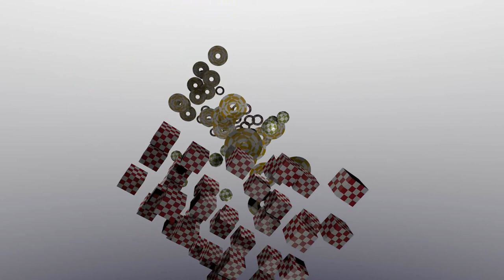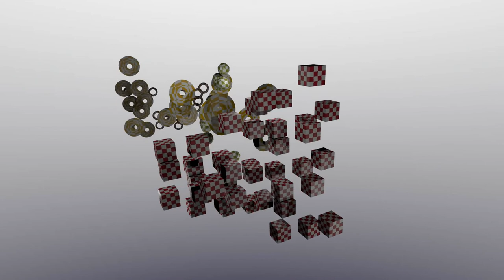KBCS 12_B1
Tōka is the protagonist of the series and the adopted child of Yumiko Kamiazuma. He has a sacred, soul-eating blade, called the Stone Sword within his chest. Some believe him to be the reincarnation of Isamihiko, the former wielder of the Stone Sword. In reality, he is a non-human replacement of Yumiko's lost daughter, (who was also named Tōka) and the Stone Sword is an integral part of his body, since he was specifically born to wield it.

    Tōka has two different forms in the series. As Yumiko's "daughter", he has long hair and wears a red kimono, while normally he is short-haired and wears casual black shirt and trousers, or a school uniform. Regardless of his outer appearance, his personality is always rather blunt, callous and short-spoken. The only people he seems to care about are his adoptive mother, Yumiko, and Momoka. Despite loving Momoka he plans to end the curse, no matter the sacrifices he must do.

Momoka Kawakabe (川壁 桃花 Kawakabe Momoka?)
    Voiced by: Saori Hayami
    Momoka is the female protagonist who embodies the goddess Sei. Her most outstanding quality is her infinite appetite as she often seen with food in her mouth; she is also comparable to a puppy with her very accurate ability to catch food in her mouth. She is very infatuated with Tōka and has a very bright personality compared to Tōka's gloomy attitude. Later it Is hinted that she, as Sei, was the one who killed Isamihiko, the former wielder of the Sword Stone. It is revealed at the end that she is a character created in the story of Yumiko, and so, she only can exist as Momoka inside the Land of Kamitsumihara. Also, as a goddess she is needed to break the curse but that will make her disappear along with her sisters, the other goddesses. Still, she is willing to help Touka, and promises him that if they ever meet again she will definitely not hesitate in making their love come true.

Yumiko Kamiazuma (守東 由美子 Kamiazuma Yumiko?)
    Voiced by: Miki Itō
    Yumiko is Tōka's adoptive mother and the daughter of Kiyoharu and Yuriko. She is a novelist and her writings usually have a supernatural effect over the land. She has a very childish personality which causes problems for her maid, Nene. Her attitude is very erotic and she sometimes molests Tōka. She is the current host for the goddess Juna. Due to mental scars caused by her traumatic childhood, Yumiko is unable to live normally without the presence of Juna.

Yuriko (由利子?)
    Yuriko is Yumiko's mother. She was sexually abused throughout her life by her brother Kiyoharu, to the point he got her pregnant. Yuriko refused to have an abortion, and she raised Yumiko as a single mother.

Nene Midō (御堂 寧々 Midō Nene?)
    Voiced by: Ayumi Fujimura
    Nene is Yumiko's maid that has magical powers. Her lifespan is different from ordinary humans, and has enabled her to live for thousands of years. She is a wise person, excellent cook and has knowledge of various medicines. Her mother is an immortal witch, Yukihime, and she has three sisters, Kaya, Anna, and Sarara (who was an incarantion of Eve).